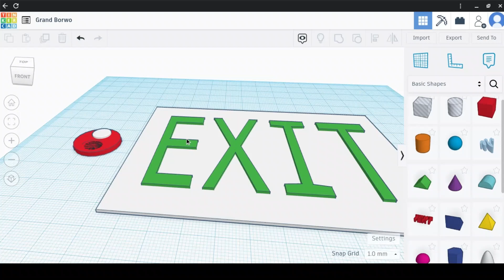Exit SIgn and EST Genesis in TinkerCAD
I made this at school while I was bored lol